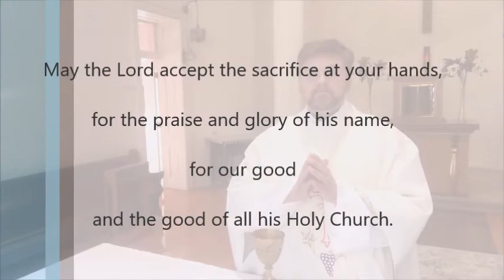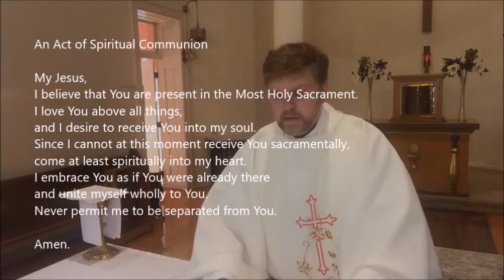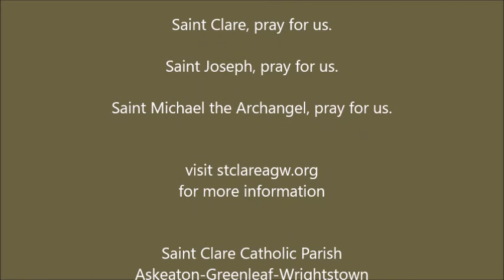11 Aug 2020 Mass